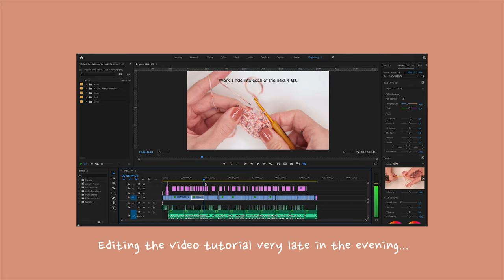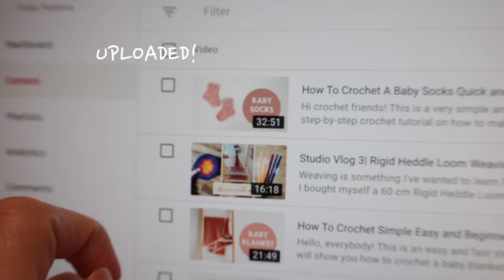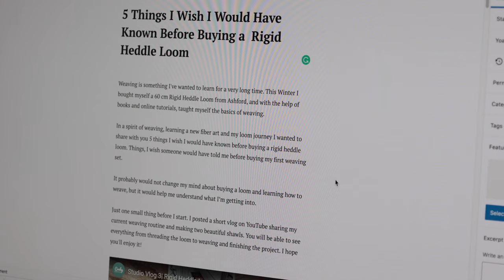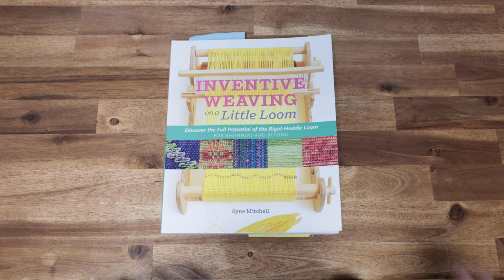Studio Vlog 4| New Pattern, Admin Work and Q&A |Croby Patterns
Hello everybody! I hope you are all doing fine. In this studio vlog, I will show you the behind scene of working on a new crochet tutorial, what was came in the mail (my latest yarn haul), and what are my plans for the future. In addition to that, I am going to answer some of your questions.
Doroteja

🤔COMMENT RULES:
I love reading your comments, but I do not tolerate any rude or irrelevant ones. If these rules are not followed, the comments will be deleted and the user will be blocked.